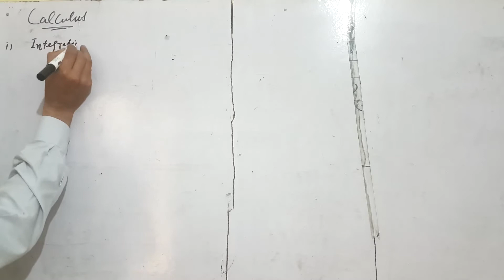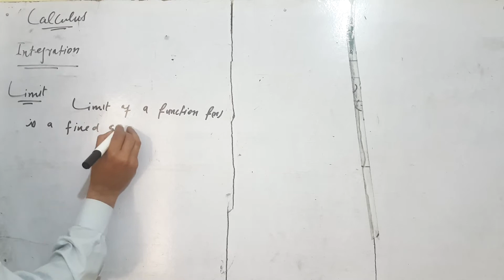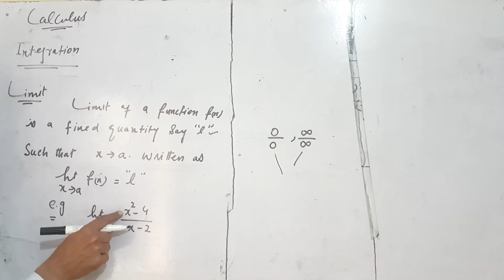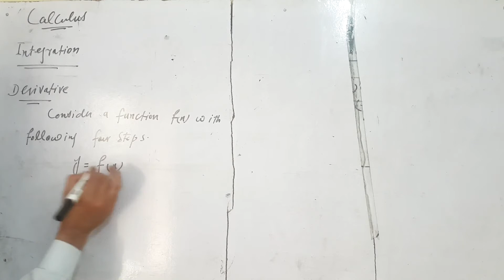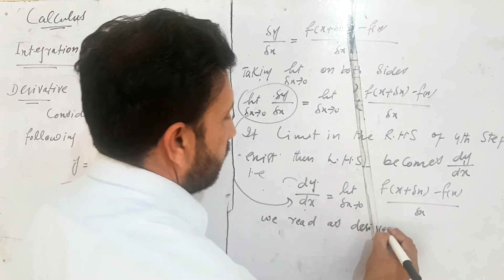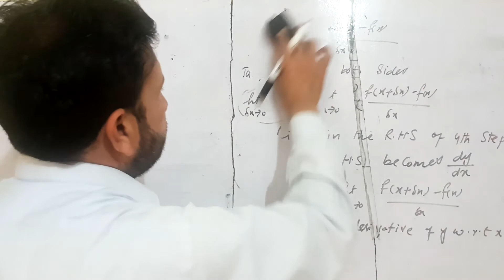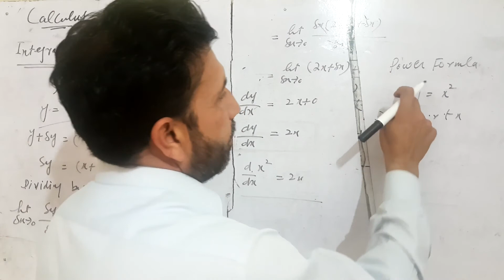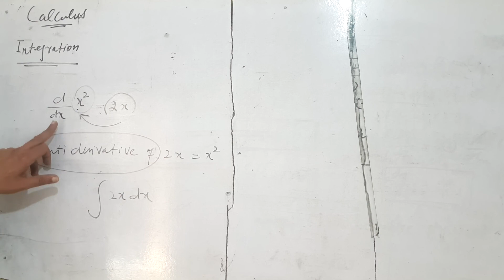BS Calculus Lecture no 1 Introduction to Integration